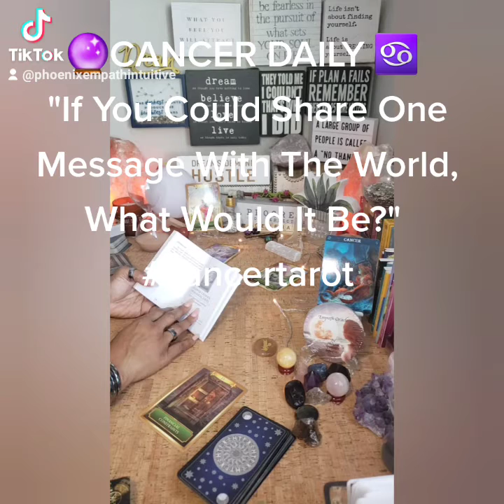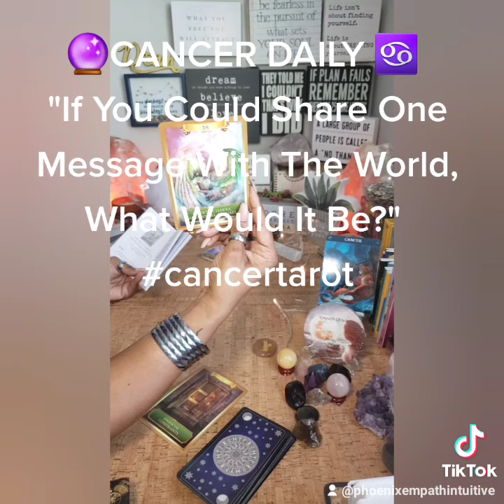🔮CANCER DAILY ♋ "If You Could Share One Message With The World, What Would It Be?"